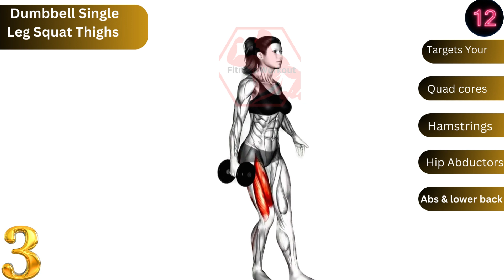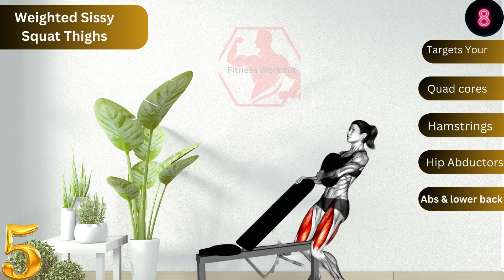5 best exercises for hips and thigh fat solution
If you're trying to lose hip and thigh fat,
 then you need to start with the right exercises! In this video, we'll give you 5 of the best exercises for burning fat in these areas.

These exercises are easy to do and require minimal equipment. If you're looking to get rid of hip and thigh fat, then start with these exercises!
5 best exercises for hips and thigh fat solution, physical therapy, thigh hips exercises, hip exercises, thigh workout, hip stretches, hip mobility,no gym toning exercises, hip mobility exercises, leg workout, hip flexor stretch, hip dips workout, hip strengthening exercises, how to lose hip fat for women, how to get a thigh gap, weight loss with natasha  mohan, reduce hip fat exercise women ,belly exercises, legs home workout, get slimmer legs, glute exercises, exercises for hamstrings, exercises for quads, quad exercises hamstrings